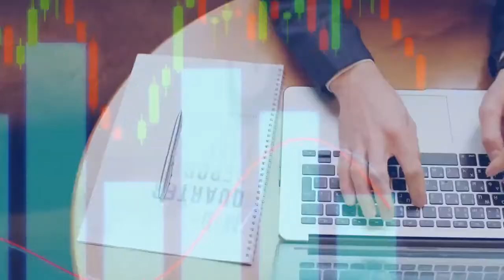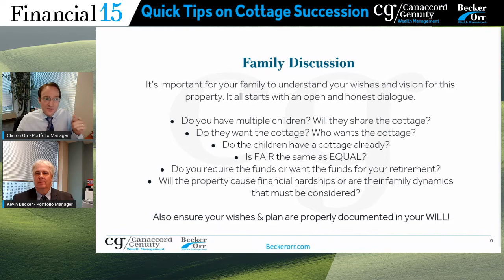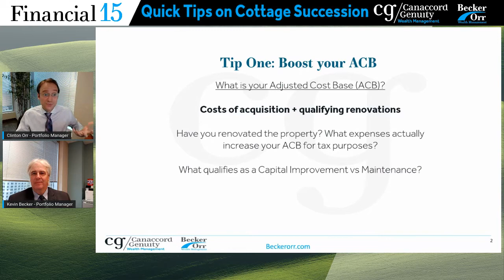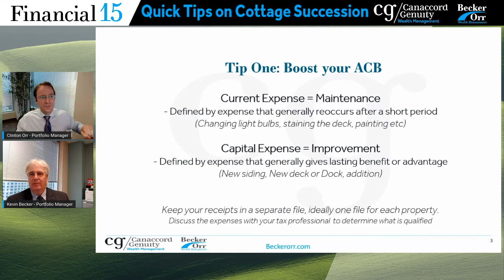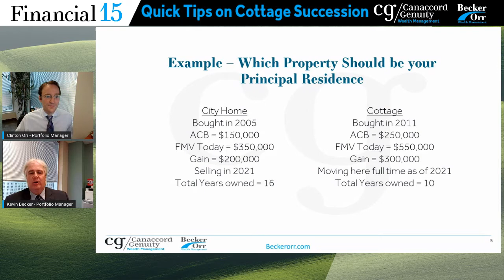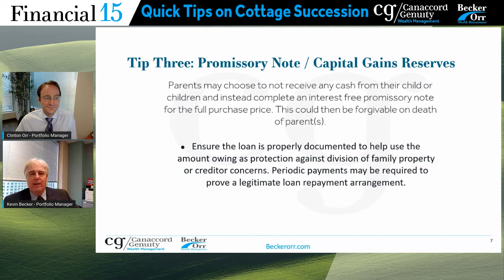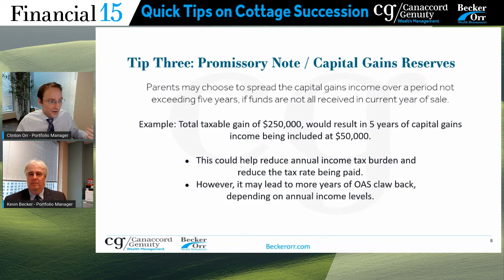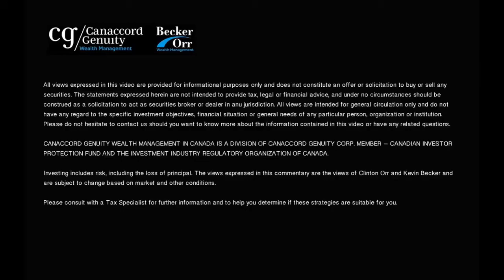Quick Tips on Cottage Succession - Financial 15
How do you pass the cottage on to the next generation and minimize the tax? In this episode of Financial 15 Kevin and Clinton provide a few tips to help reduce the tax on the family cottage.

Kevin and Clinton are both with Becker Orr Wealth Management and are both portfolio managers with Canaccord Genuity Wealth Management. Combined they have over 40 years of experience. In Today's episode they tackle:

0:00 Intro
0:48 Family Discussion
1:46 Figuring Out the Cottage Tax Bill
2:56 Tip 1: Boost Your ACB
5:00 Tip 2: Principal Residence Exemption
8:03 Tip 3: Promissory Note
10:15 Cottage Succession Webinar